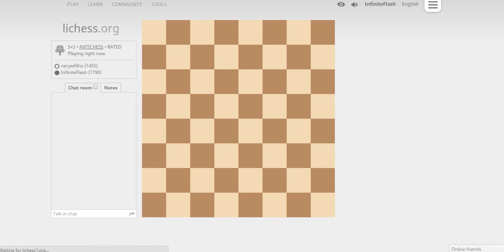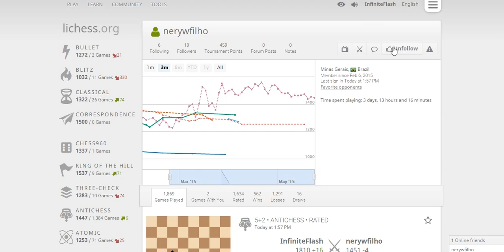Suicide Chess/Anti-chess variant: Bizarre pawn races!